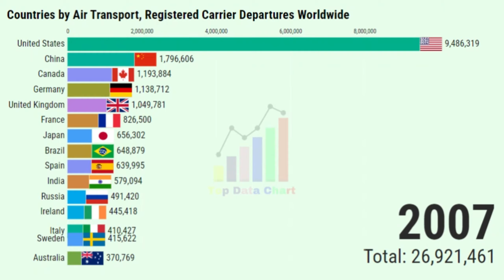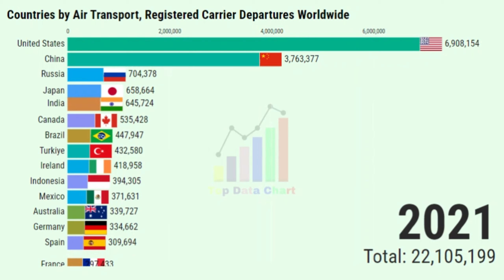Top 15 Air Transport Leading Countries (Registered Carrier Departures Worldwide) (1970-2022)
Dive into the evolution of air transport with our deep dive into the "Top 15 Countries by Air Transport, Registered Carrier Departures Worldwide from 1970 to 2022". Discover how the aviation industry has transformed over the decades, which countries have led the way in registered carrier departures, and the technological and economic factors driving these changes. From the early days of commercial flights to the modern era of global connectivity, join us on a journey through the skies as we explore the milestones and trends that have shaped air transport across the globe. 🌐✈️

DATA SOURCES: International Civil Aviation Organization, Civil Aviation Statistics of the World and ICAO staff estimates.